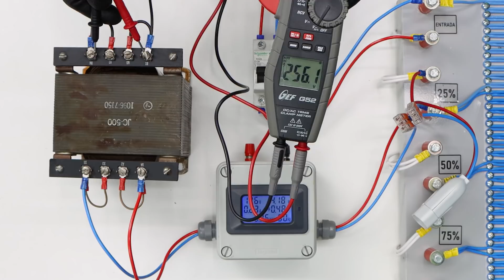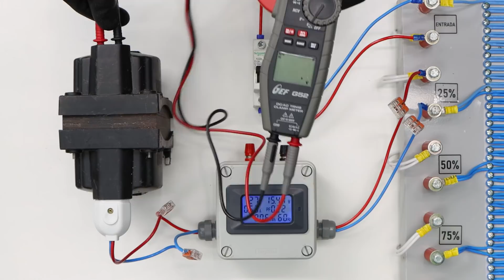CURTO CIRCUITO NA SAÍDA DO TRANSFORMADOR – SERÁ QUE O DISJUNTOR DESARMA?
Link para adquirir a Planilha de Dimensionamento de Plantas Elétricas:
Se você gosta do canal Eletricity e quer contribuir para a geração de conteúdos de qualidade, então acesse uma das opções abaixo:

👇 Se liga nos nossos conteúdos 👇

O que acontece se houver um curto circuito em um local onde utilizamos transformadores? Quer saber a resposta na prática? Então se liga!

É muito comum a utilização de transformadores quando a tensão que temos disponível não é compatível com um equipamento que queremos usar. Temos vários vídeos sobre transformadores aqui no canal, mostrando vários cuidados que se deve ter no uso destes equipamentos

Mas o que acontece se ocorrer um curto circuito na saída do meu transformador? Ele pode queimar? Meu disjuntor vai atuar?  (vejam os testes práticos no vídeo)

Gostaram dos testes? Já sabiam dessa diferença entre trafo isolador e autotrafo?

Deixem também sugestões de testes nos comentários, elas podem se transformar em vídeos no canal. Estamos também no Facebook e Instagram, siga a Eletricity e nos ajude a continuar trazendo teoria e prática com muita informação. Acreditamos que essa é a melhor maneira de se aprender.

O que NÃO te CONTARAM sobre a POLÊMICA da TOMADA DE 3 PINOS.

Como Fazer Curva e Desnível Em Eletrocalha.

Você conhece Todas as Funções do Alicate Decapador de Fios?

O Que é Melhor Para Derivações em Quadros Elétricos? Testamos Para Você, Veja o Resultado.

Ligamos 3 Lâmpadas em Estrela sem Neutro. Será Que Funciona? O Resultado é Impressionante.

Testamos o Conetor WAGO 221 e o Resultado Foi Incrível.

Teste de Isolantes.

Teste de Conexões.

🎬 Adoniran Freitas
🎬 Afrânio Freitas
🎬 Maecilei Leal
🎬 Dálcio Araújo
Apoio:

 Life Print Company.